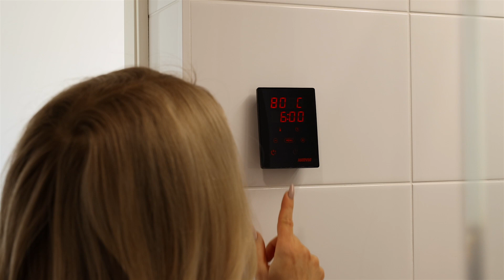Kohdevideo Pallomäenrinne 10 A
Pallomäenrinne 10 A, 00740 Helsinki
70 m2